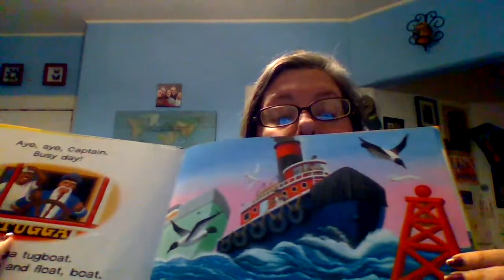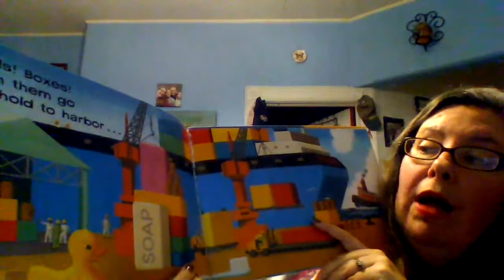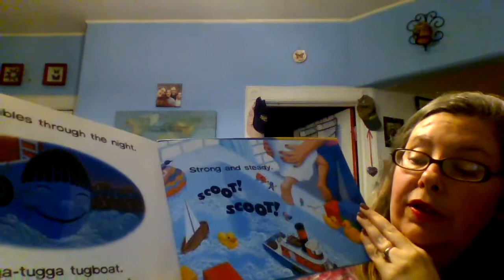tugga tugga tug boat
the story of a tug baot